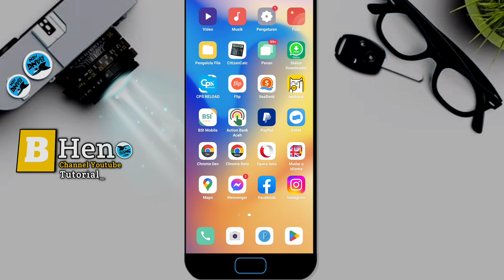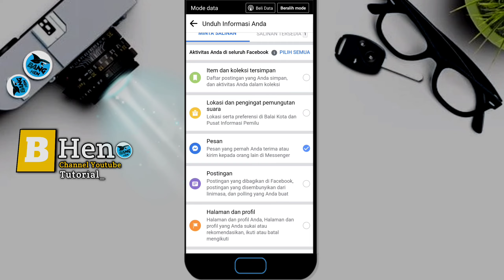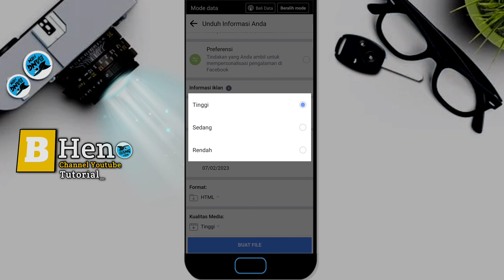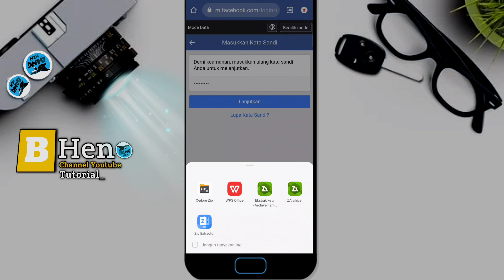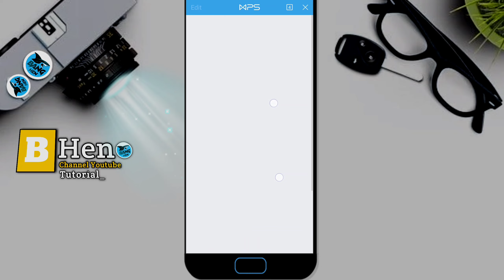Cara Melihat Pesan Messenger yang Sudah dihapus | Kembalikan pesan fb yang terhapus 2023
Video kali ini kita akan membahas tentang bagaimana Cara Melihat Pesan Messenger yang Sudah dihapus | Kembalikan pesan fb yang terhapus 2023

Buat teman2 jika pesan facebook terhapus atau di hapus kalian bisa mengembalikan pesan facebook tersebut kembali,yqng dimana nanti akan menjadi sebuah file yang wajib kalian donwloat.

Bersama saya Bang Hen, silahkan simak video tutorialnya